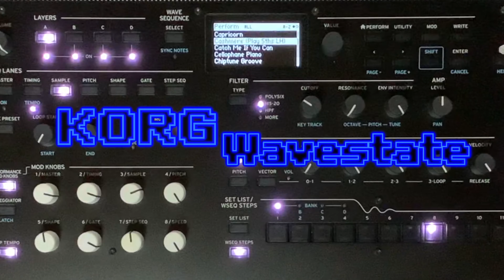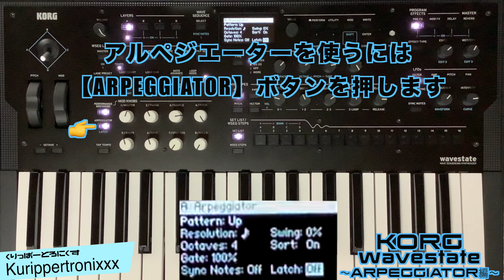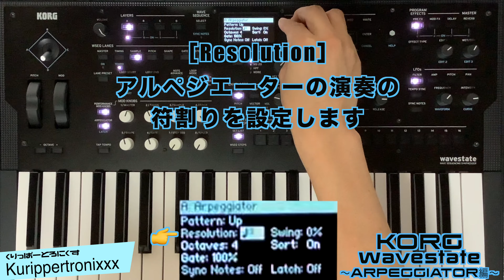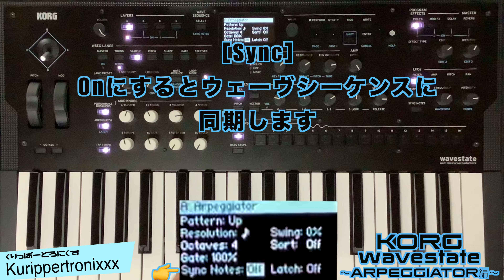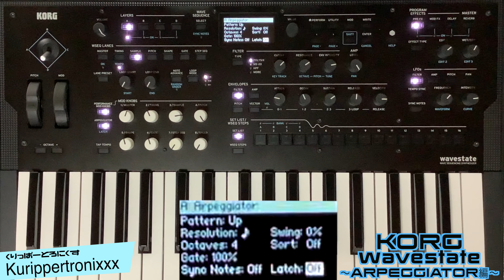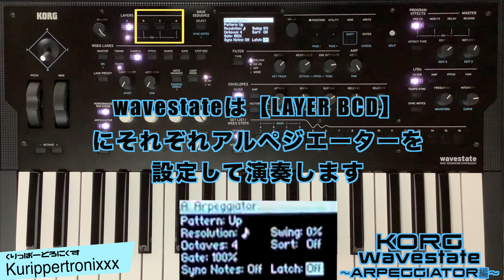KORG wavestate コルグウェーブステイト 操作方法 その12 ～ARPEGGIATOR編～｜初心者でもわかる 解説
KORG wavestate  公式ページ

KORG wavestate  コルグウェーブステイト 操作方法
その12 ～ARPEGGIATOR編～｜初心者でもわかる 解説

ベクトルコントロールや「サンプルをシーケンスする」ウェーブシーケンスで一世風靡した「WAVESTATION」をパワーアップしてさまざまな機能を追加して現代仕様にした

『wavestate』

今回は押さえたノートをさまざまな方法で自動演奏する【ARPEGGIATOR】の基本的な操作についての解説です。
【KORG Wavestate  コルグウェーブステイト 再生リスト】
【KORG Wavestate  コルグウェーブステイト 操作方法｜くりっぱーとろにくす連動ブログ】
KORG wavestate コルグ ウェーブステイト 操作方法 その12 〜ARPEGGIATOR編～｜初心者でもわかる 解説
【KORG Wavestate  コルグウェーブステイト｜関連動画】